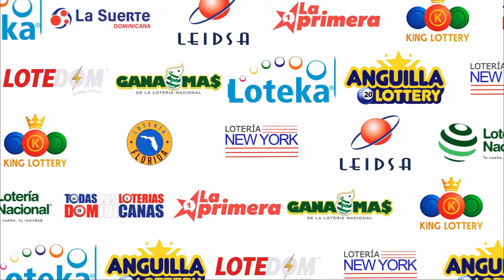LOTERIA LA PRIMERA DOM 12:00 PM (30/07/2023) | TODAS LAS LOTERIAS DOMINICANAS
La Primera Dom: Durante las últimas dos décadas, el mercado de loterías electrónicas en RD era lidereada por tres empresas, con más del 35% del mercado. La necesidad de un sector más competitivo e inclusivo, creó las condiciones para el surgimiento de LA PRIMERA laprimera en el 2019 la cual retransmitimos en Republica Dominicana republicadominicana por los canales de youtube Todas Las Loterias Dominicanas @TodaslasLoteriasDominicanas todaslasloteriasdominicanas y Todas Las Loterias En Vivo @TodasLasLoteriasEnvivo todaslasloteriasenvivo , iniciando con los juegos juegos diarios de quiniela, pale y tripleta, teniendo una visión de crecimiento integral por medio de los consorcios de bancas más tradicionales de cada región.